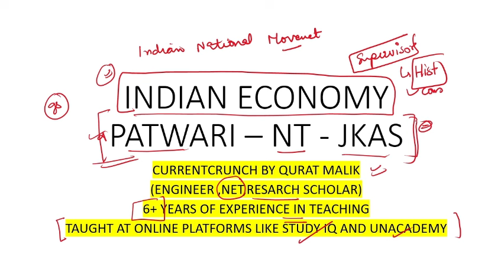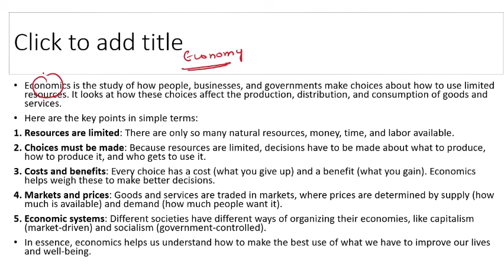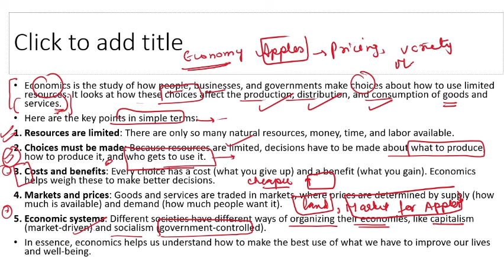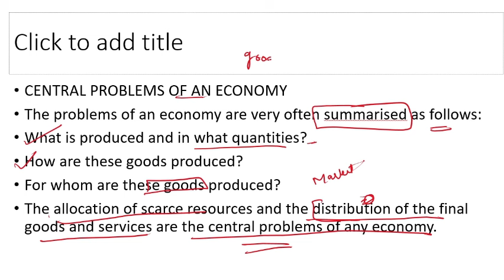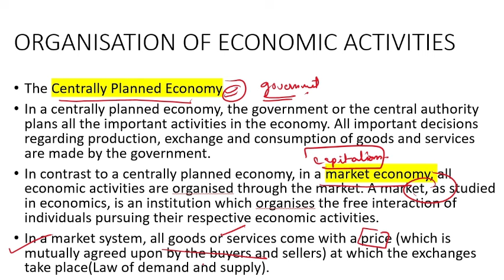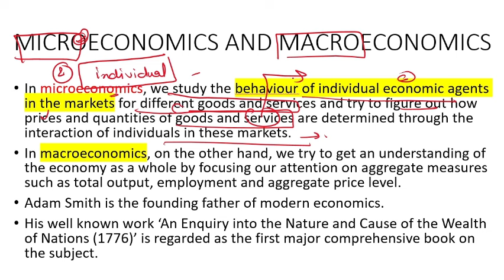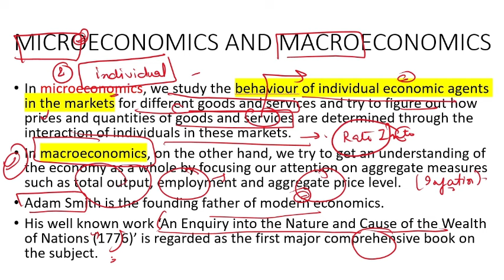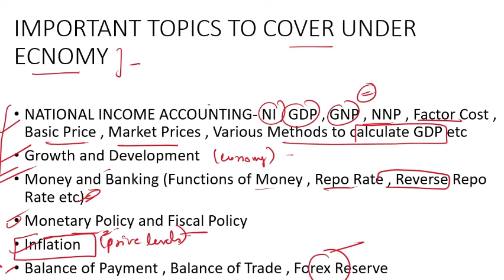LECTURE 1 | BASICS OF ECONOMY